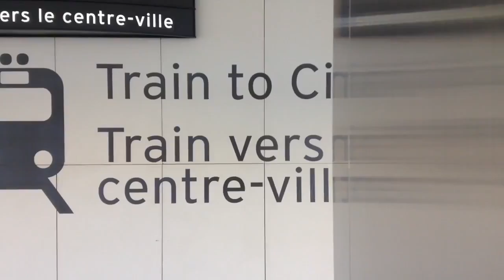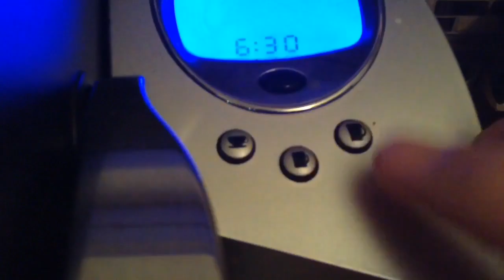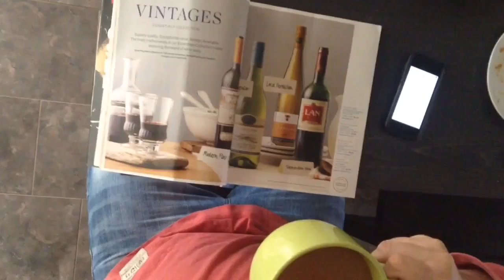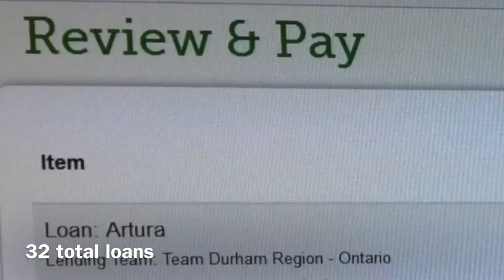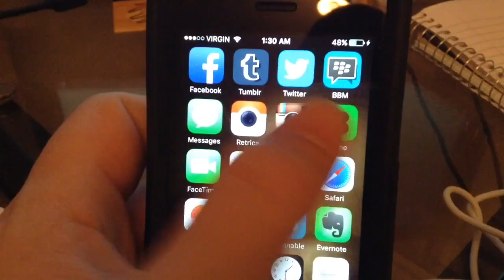OSE Video 17 | Nov 2015 Part C